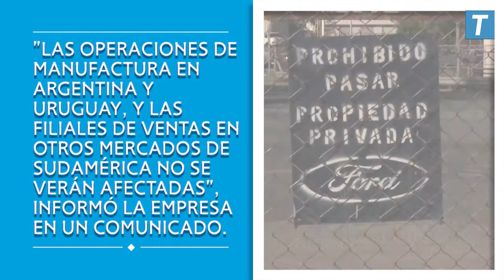Ford cierra fábricas en Brasil y mantiene sus planes de inversión para Argentina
En la empresa aseguraron que "los planes en el país se mantienen sin cambios y está ratificada la inversión por US$ 580 millones" para fabricar la nueva Ranger en la planta de Pacheco.